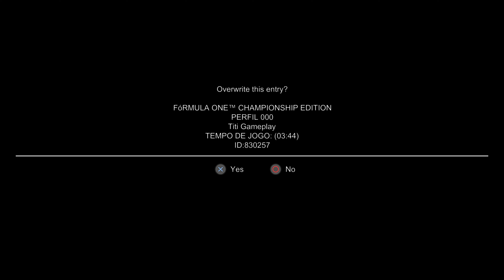4K | Carreira no Difícil | F1 Championship Edition | EP 09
Chegando com mais um episódio da nossa série de Formula One Championship Edition, o clássico jogo da F1 para o PS3. Deixe aqui nos comentários se você lembra desse jogo. Vídeo gravado em 4K. Emulador utilizado RPCS3 .